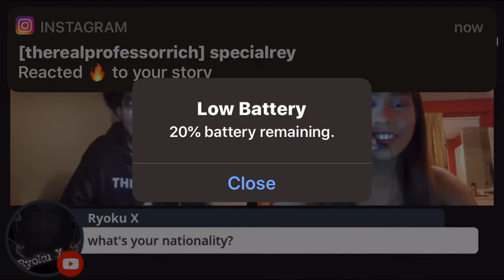VIRAL Clip Of Woman EXPOSING Hypergamy | Kevin Samuels Jr.